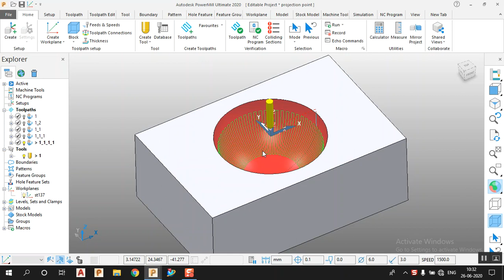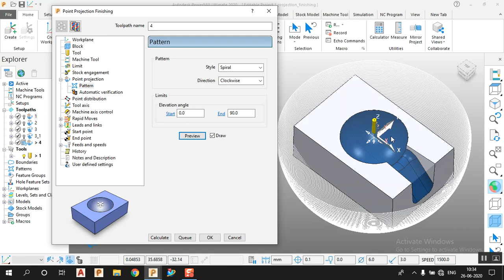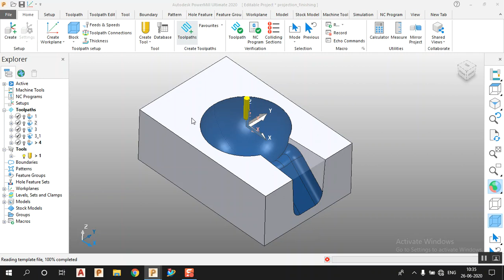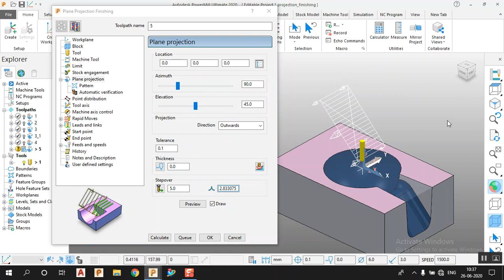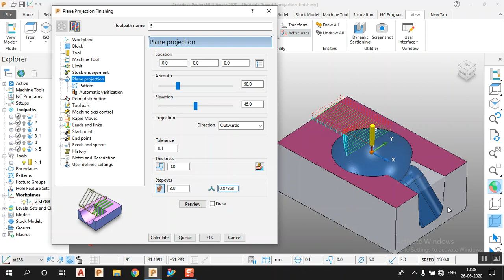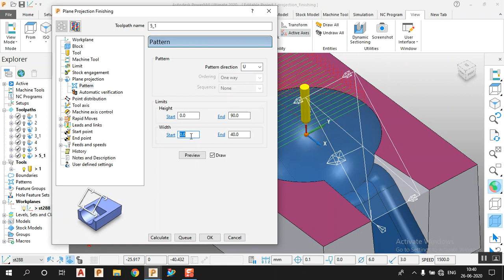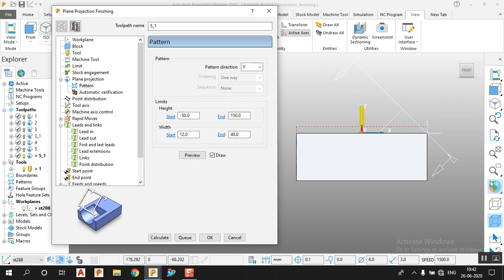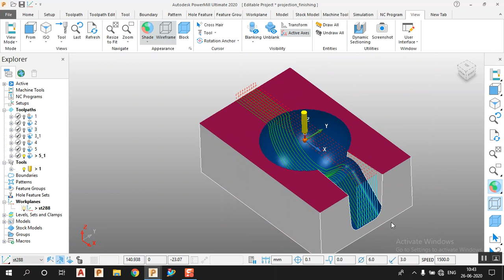Powermill 2020 projection line finishing strategy tutorial in hindi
Delcam Powermill 2020 hindi Tutorial for beginner CNC / VMC Programming series day 1 today's topic is how to create projection line finishing toolpath strategy powermill tutorial in hindi.